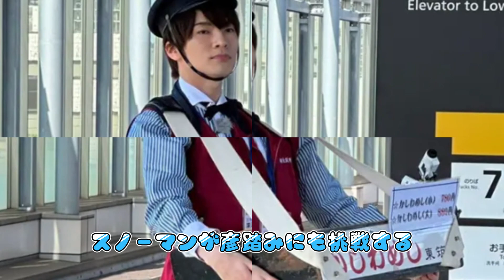『それSnow Manにやらせて下さい』深澤辰哉がローカル駅で“駅弁の立ち売り”に挑戦 ゲストの貴乃花光司はアメ横で叩き売り